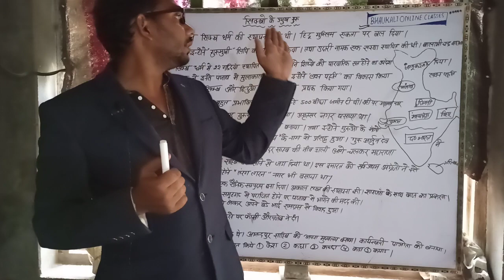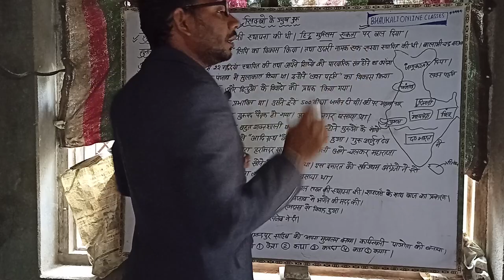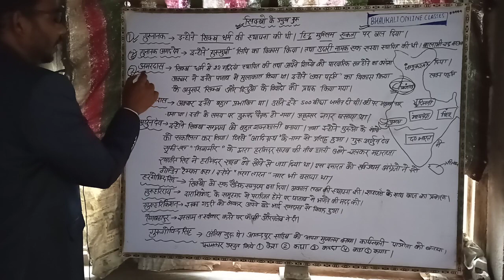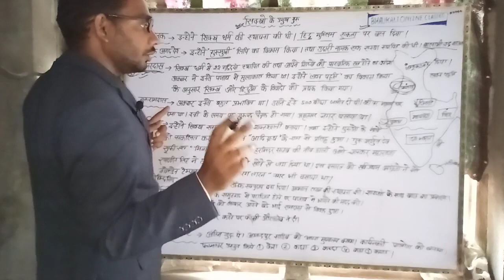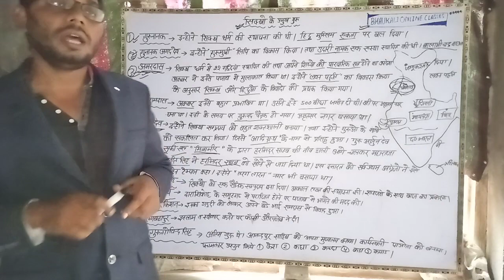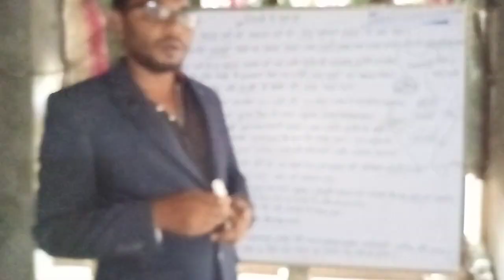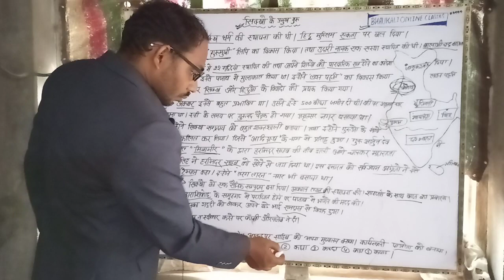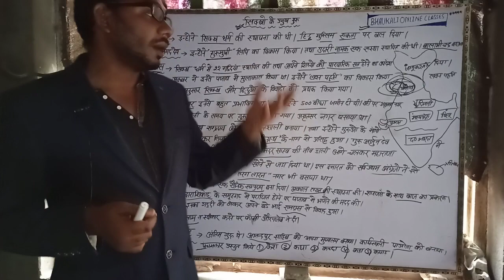SIKH GURU IN MUGHAL PERIOD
UPLEKHPAL, UPLEKHPAL REASONING, UPSI, UTTAR PRADESH LEKHPAL BHARTI 2020, BHAUKALI ONLINE CLASSES, mughal vansh in hindi,
himayu 2 part videos mayu